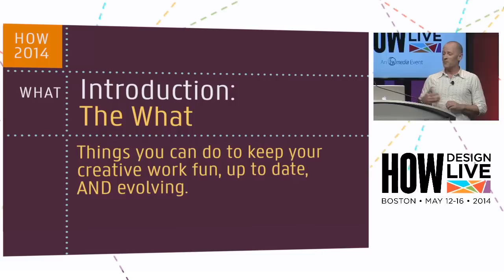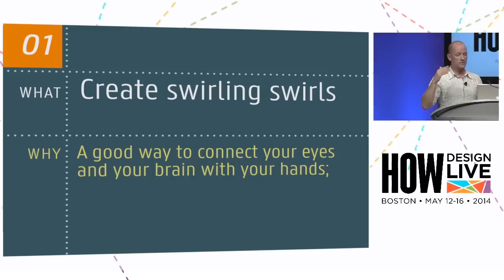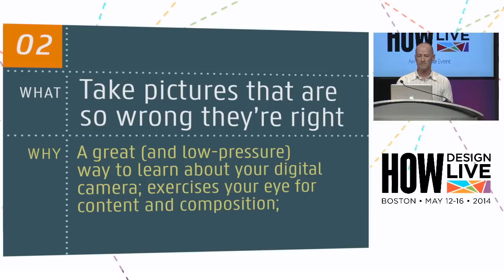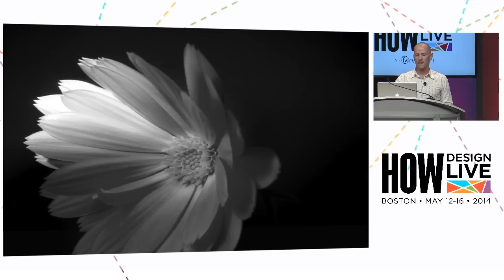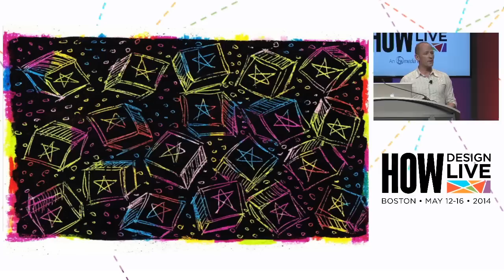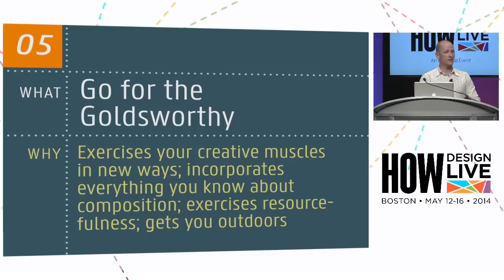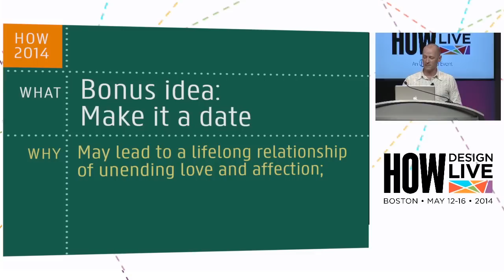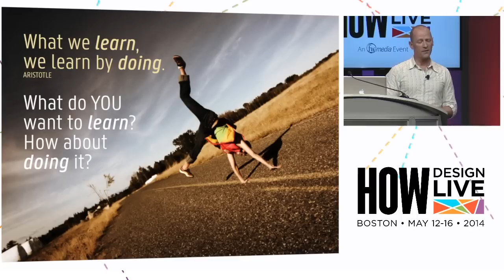Jim Krause: Learn By Doing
Jim Krause 6 creativity exercises for designers in this 2014 HOW Design Live presentation. Watch to discover new ways to stimulate creative thinking.